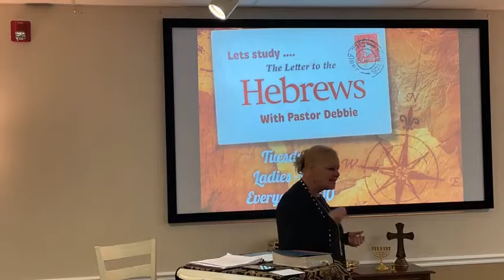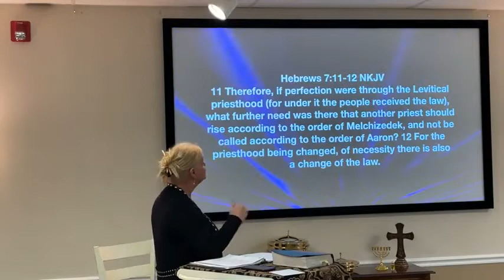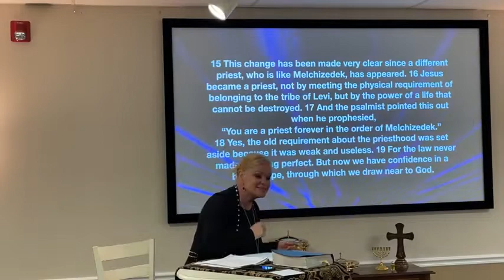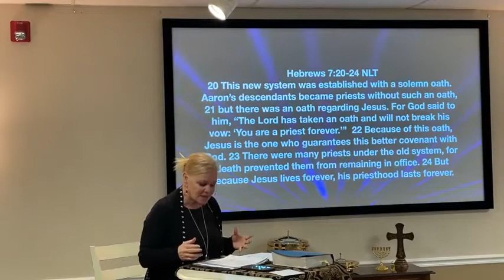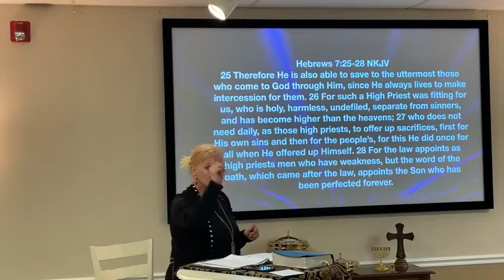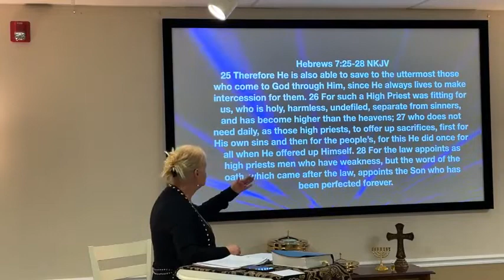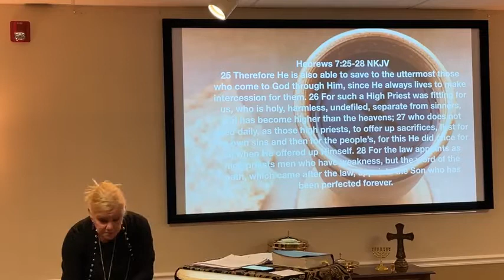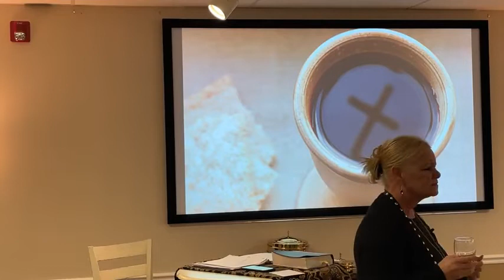Melchizedek - Part 2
Pastor Debra Groller - Hebrews 7